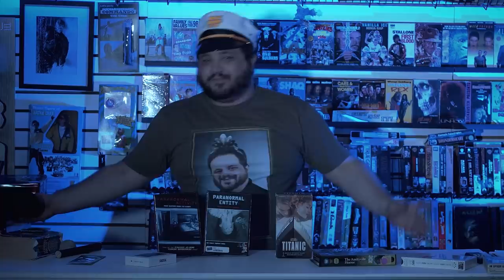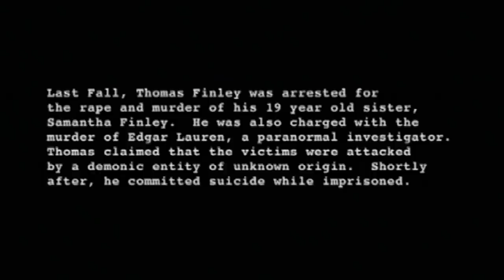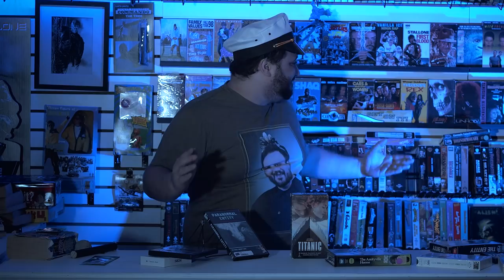The Films of Shane Van Dyke -Titanic 2 and Paranormal Entity Review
I lost a bet to Mike Matei and had to watch and review Titanic 2. When I watched the movie I noticed it was directed, written by, and starring Shane Van Dyke. A person whose work I wad familiar with.

SKYPE: hackthemovi3s